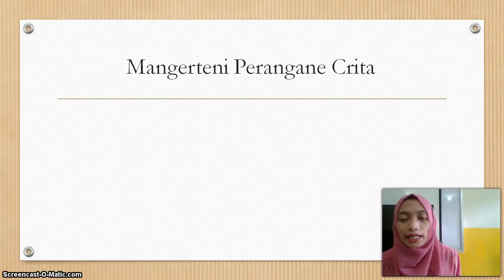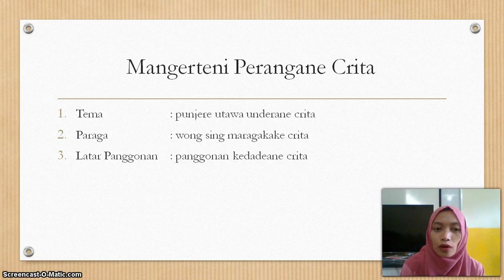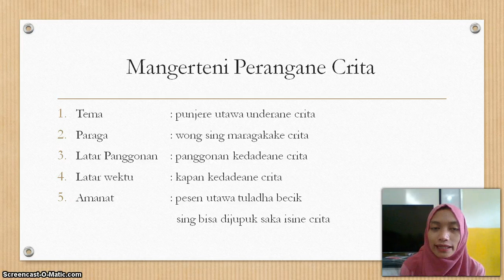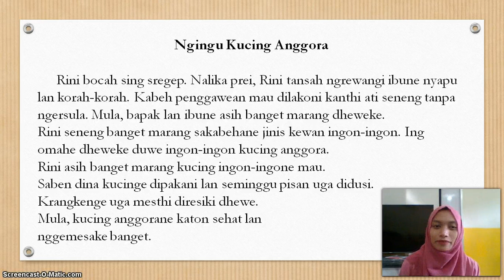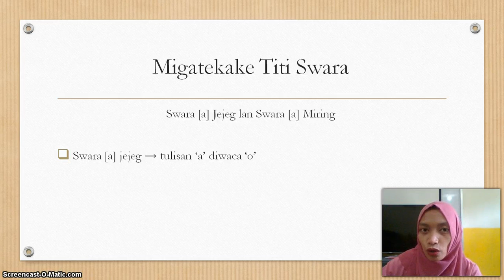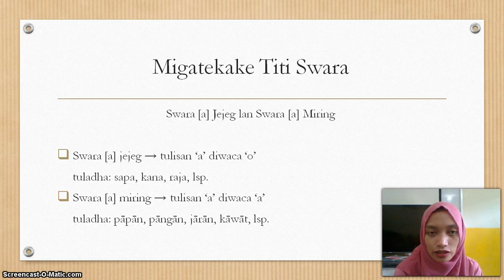BelajarbersamaSUKMA: Kelas 3 MI Islamiyah | Bahasa Jawa | Welas Asih Marang Kewan lan Tetuwuhan